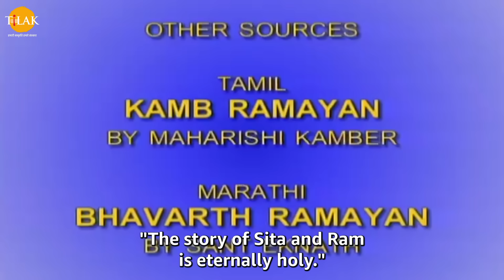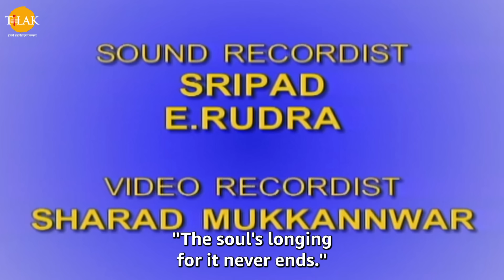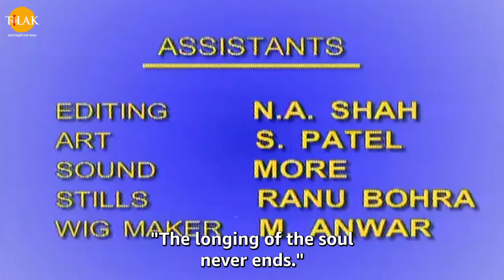Ramayan EP 72 - युद्ध के लिए प्रस्थान | HQ WIDE SCREEN | English Subtitles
बजरंग बाण | पाठ करै बजरंग बाण की हनुमत रक्षा करै प्राण की | जय श्री हनुमान | तिलक प्रस्तुति 🙏

Now watch Ramanand Sagar’s Ramayan in Wide Screen and with English Subtitles.

Watch all the Ramanand Sagar's Ramayan with English Subtitles - All Episodes

The Gods and Mother Earth are forced to seek help from Lord Narayan because of Raavan's misdeeds. Elsewhere, Raja Dashrath is blessed with four princes - Ram, Laxman, Bharat & Shatrughna. Will they be the saviours of humanity?

पात्र

Listen to "Baal Kaand" Album on your favorite Streaming Platforms :-